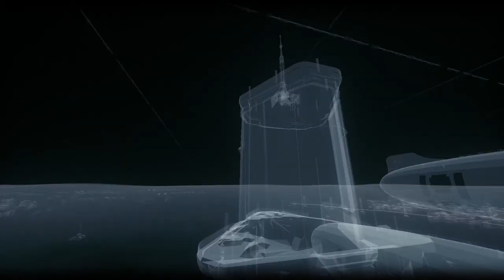Zagrajmy w Batman Arkham Knight GOTY odc 10 - Skład broni Pingwina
W tym odcinku kontynuujemy fabułę namierzając pierwszy skład broni Pingwina.

Batman: Arkham Knight jest czwartą odsłoną serii gier akcji o Mrocznym Rycerzu. Po słabszych recenzjach części trzeciej, Batman: Arkham Origins, wydawca postanowił ponownie powierzyć prace studiu Rocksteady, odpowiedzialnemu za sukces dwóch pierwszych gier cyklu: Batman: Arkham Asylum (2009) i Batman: Arkham City (2011).

Niczym u Hitchcocka, akcja Batman: Arkham Knight rozpoczyna się od trzęsienia ziemi. Scarecrow (Strach na Wróble), stary wróg Batmana, grozi zdetonowaniem bomby z toksyną strachu w Gotham City. Zamieszanie powstałe przy ewakuacji mieszkańców miasta wykorzystali najgroźniejsi przeciwnicy Batmana. Zdominowali oni opustoszałe Gotham City, zepchnęli do defensywy policję z komisarzem Gordonem na czele i zjednoczyli się, aby ostatecznie pokonać Człowieka-Nietoperza. Wśród tych złoczyńców znaleźli się m.in. Pingwin, Harvey „Dwie Twarze” Dent oraz Człowiek Zagadka. Poza znanymi antagonistami pojawia się jeszcze jeden – tytułowy Rycerz Arkham.

Pod względem rozgrywki Batman: Arkham Knight jest grą akcji z widokiem z perspektywy trzeciej osoby (TPP), a mechanika zbliżona jest do tego, co zaprezentowano we wcześniejszych odsłonach. Wprowadzono jednak sporo zmian – np. można znokautować kilku wrogów naraz lub Mrocznego Rycerza mogą pochwycić nie tylko silniejsi przeciwnicy, ale i mniej znaczące „płotki”. Powrócił również zmodyfikowany system kontry. Nowością w serii jest także wprowadzenie pojazdu Człowieka-Nietoperza, znanego doskonale z komiksów i filmów. Za pomocą Batmobilu Mroczny Rycerz może szybko przemieszczać się z miejsca na miejsca, ogłuszać przeciwników, a także katapultować się, aby od razu przejść do trybu szybowania w powietrzu, dobrze znanego z poprzednich odsłon. Warto podkreślić, że w Arkham Knight rozgrywka przenosi się do centralnej strefy Gotham City, która podzielona została na trzy osobne obszary. Cała mapa jest też pięć razy większa od tej zaprezentowanej w Arkham City.

Czwarta odsłona przygód Batmana powstała w oparciu o technologię Unreal Engine. Oprawa graficzna została jednak poprawiona względem poprzednich odsłon. Dopracowano m.in. modele postaci, zaś peleryna Batmana otrzymała nową, zaawansowaną fizykę. Zrezygnowano również z prerenderowanych cutscenek, które prezentowane są bezpośrednio na silniku gry.